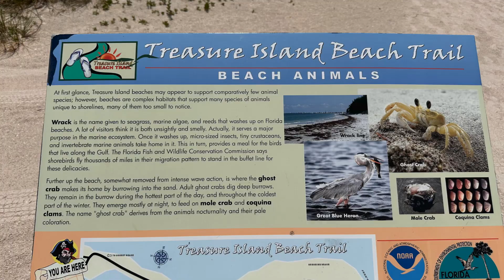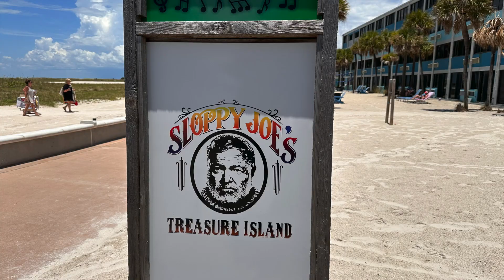Treasure Island Beach walk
This channel is about my art Journey and my re-found love of doing art. I also throw in adventures and Saturday Morning Coffee started to keep up with friends and family. I always say I am not a professional, my intention is not to compete with the real Youtube Influencers, I just like to share, and chat and laugh with you my lovely friends!

Use this link for 2 free months.

or background music are Youtube channels of "relaxing" music.

Collapsable Silicone Coffee filter
Collapsable Travel Kettle

Four Sigmatic Adaptogen Coffee (THE BEST)
Pencil sharpener

ART SUPPLIES
Paul Rubens Watercolors
Ocean Paper water colors
Derwent Inktense paints and pencils

Gansai Tambi Kuretaki water colors
Art Nouveau
48 set
Jane Davenport Watercolors
Brutfuner Color Pencils
120 square set
Ohuhu Alcohol Markers

X-Acto School Pro Pencil Sharpener

Micron Pens Black
Acrylic Posca Pens
Golden Gel Gloss Medium

Derwent XL graphitint
Derwent XL Charcoal
Derwent Graphitint paint pans
Derwent Tinted Charcoal paint pans
Derwent Graphitint color pencils
CSY irridescent water colors
Art of Soil Water colors on some Nature Journal drawings